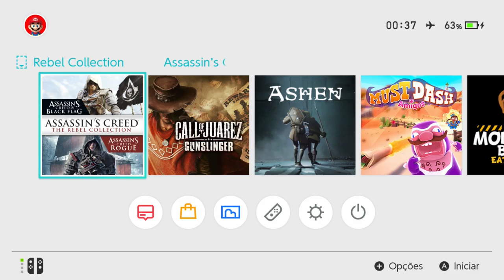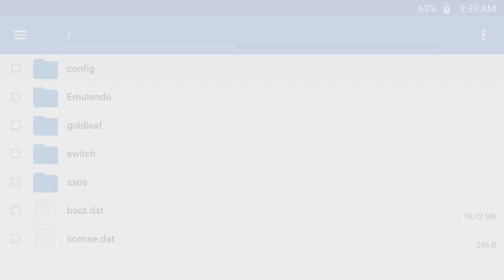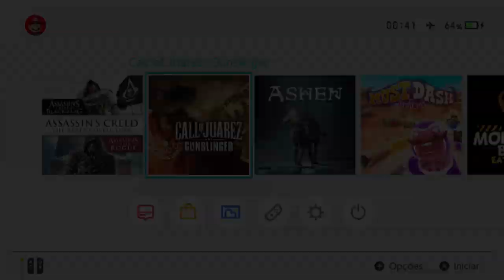Vazou Call of Juarez Gunslingere e Ashen Nintendo Switch